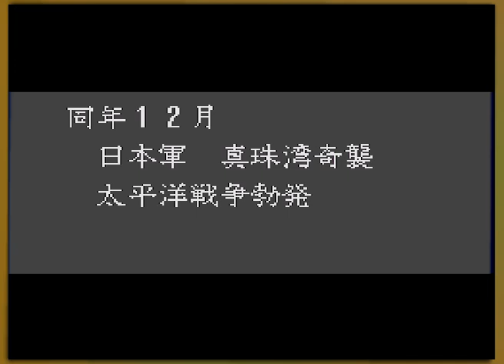[BGM] [MD] 提督の決断 [P.T.O.: Pacific Theater of Operations]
光栄が発売した、98用戦略SLG作('89年)からのMD移植版。
主な変更点としては、新型爆弾が削除、友永丈市と吉川潔が木村昌福と草鹿龍之介に差し替え等。

BGMは宮川氏が作曲。

作曲：宮川泰氏

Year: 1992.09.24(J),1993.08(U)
Manufacturer: Koei
Computer: Mega drive / Genesis
Sound: YM2612,SN76489
Composer: Hiroshi Miyagawa
00:00 01.序曲
01:53 02.オープニング
05:06 03.呉 / 母港・呉のテーマ
07:46 04.会議(日本)
09:38 05.出港
09:53 06.ハワイ / 母港・ハワイのテーマ
11:29 07.The First Fleet Sallies
11:44 08.Tactics
13:40 09.基地陥落アメリカ
14:42 10.基地陥落日本
15:14 11.寄港
16:21 12.ソ連参戦
16:29 13.慰安
18:17 14.レクイエム
20:54 15.日本勝利
21:47 16.アメリカ勝利
21:47 17.エンディング
28:08 18.敗北